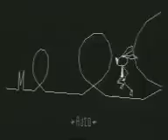Vib Ribbon- Moloko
Sony Playstation game "Vib Ribbon" as played by Roisin Murphy from Moloko

From the album: Things To Make And Do